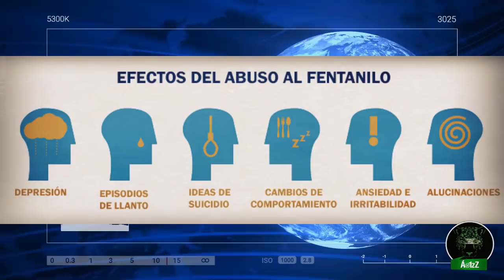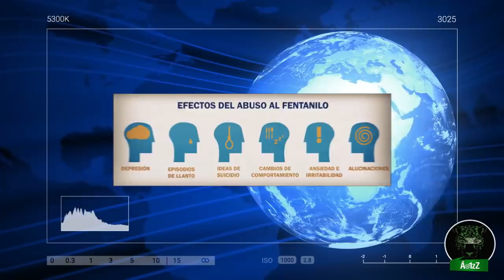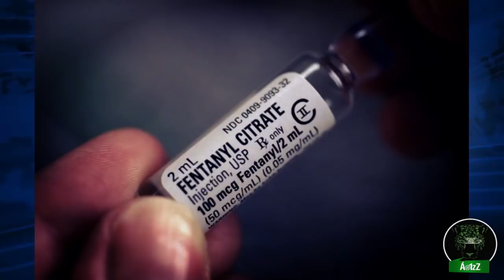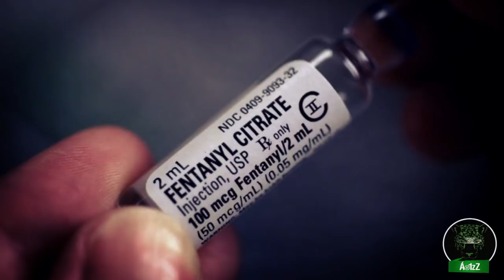México, la cocina de Estados Unidos